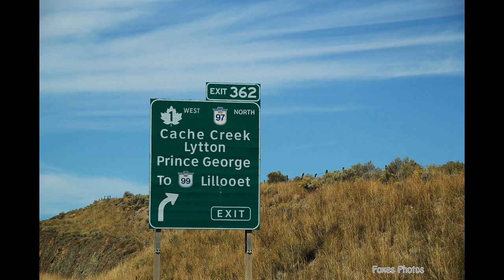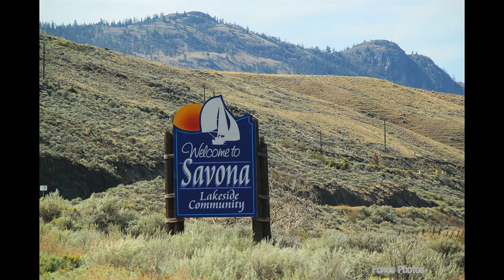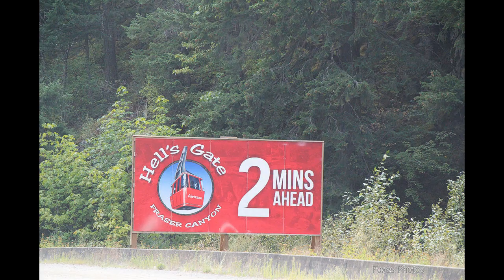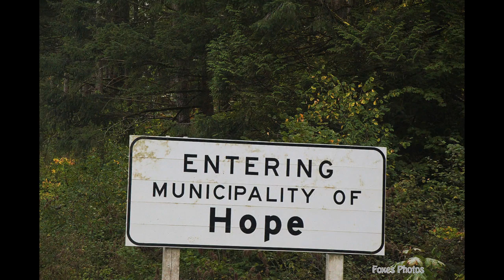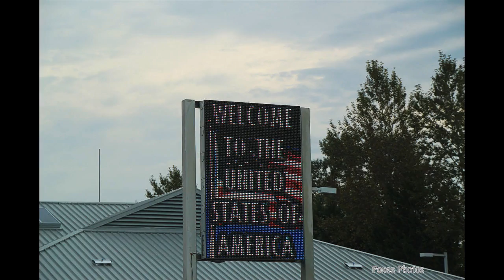Aug 30, 2016 Vernon to Sumas, WA